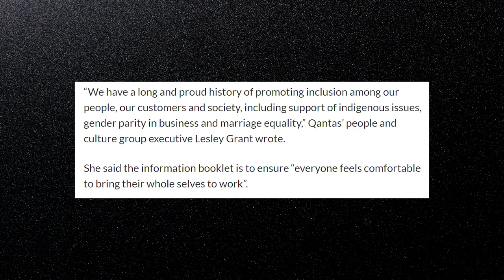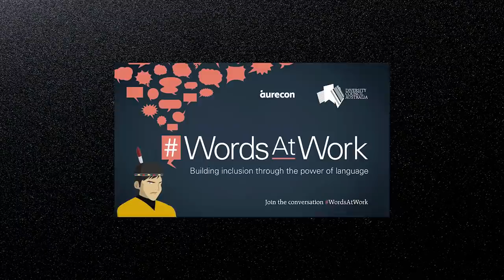Miranda Devine vs Diversity Council Australia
In the wake of the new language guide for QANTAS staff, Miranda Devine has an interesting conversation with the head of the Diversity Council of Australia, Lisa Assene